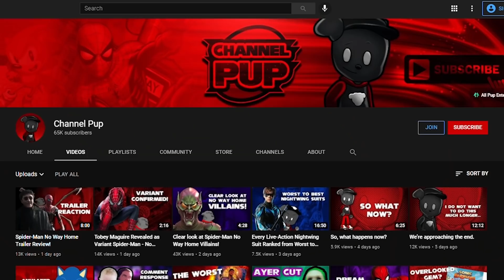Joss Whedon confirms he's a massive tool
When you're accused of racism in the workplace, it might not be the wisest idea to throw shade at your accuser on Martin Luther King Day...not a great plan.

Stuff I (probably) stole from Wikipedia:
Joseph Hill Whedon (/ˈwiːdən/; born June 23, 1964) is an American filmmaker, composer, and comic book writer. He is the founder of Mutant Enemy Productions, co-founder of Bellwether Pictures, and is best known as the creator of several television series: the supernatural drama Buffy the Vampire Slayer (1997–2003) and its spinoff Angel (1999–2004), the space Western Firefly (2002), the musical miniseries Dr. Horrible's Sing-Along Blog (2008), the science fiction drama Dollhouse (2009–2010), the Marvel Cinematic Universe series Agents of S.H.I.E.L.D. (2013–2020), and the science fiction drama The Nevers (2021).

After beginning his career in sitcoms, Whedon wrote the horror comedy film Buffy the Vampire Slayer (1992), the Pixar animated film Toy Story (1995), and the science fiction horror film Alien Resurrection (1997). He also wrote and directed the Firefly film continuation Serenity (2005), co-wrote the horror comedy film The Cabin in the Woods (2011), and wrote and directed the Shakespeare adaptation Much Ado About Nothing (2012). For the Marvel Cinematic Universe, Whedon wrote and directed the superhero film The Avengers (2012) and its sequel Avengers: Age of Ultron (2015). He also co-wrote the DC Extended Universe superhero film Justice League (2017), for which he also served as director for re-shoots, replacing Zack Snyder (who retained directorial credit).

Whedon has also worked as a composer (notably for the Buffy the Vampire Slayer musical episode "Once More, with Feeling" and Dr. Horrible's Sing-Along Blog) and comic book writer, both for comic book continuations of television series he created and for established franchises, such as Astonishing X-Men.

Actors Gal Gadot, Ray Fisher, Charisma Carpenter, Michelle Trachtenberg and Amber Benson have complained publicly about Whedon's abusive behavior towards them or others on set. WarnerMedia investigated Fisher's allegations and announced that they had taken "remedial action" in December 2020.